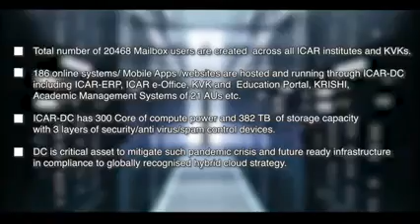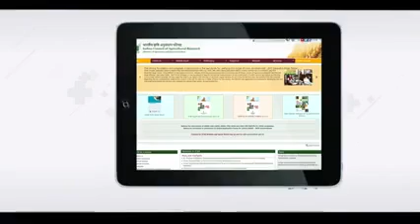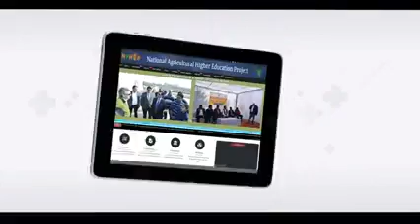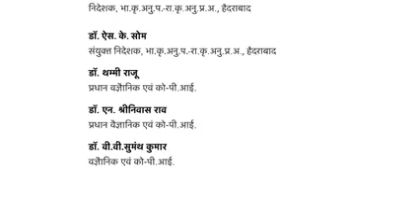कृषि मेघ | krishi megh | Digital agriculture of India | Agriculture and Technology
कृषि मेघ राष्ट्रीय कृषि अनुसंधान और शिक्षा प्रणाली (एनएआरईएस) के डिजिटल कृषि की सेवाओं और बुनियादी सुविधाओं की आवश्यकताओं को पूरा करने में मदद करेंगे। राष्ट्रीय कृषि उच्च शिक्षा परियोजना को भारत सरकार और विश्व बैंक द्वारा वित्त पोषित किया गया है। यह कृषि विश्वविद्यालय के छात्रों को अधिक प्रासंगिक और उच्च-गुणवत्ता वाली शिक्षा प्रदान करने के समग्र उद्देश्य के साथ राष्ट्र में राष्ट्रीय कृषि शिक्षा प्रणाली को बढ़ावा देगा।
केंद्रीय कृषि और किसान कल्याण मंत्री श्री नरेंद्र सिंह तोमर द्वारा कृषि मेघ (नेशनल एग्रीकल्चरल रिसर्च एंड एजुकेशन सिस्टम -क्लाउड इंफ्रास्ट्रक्चर एंड सर्विसेज)को  वर्चुली लॉन्च किया गया है। साथ ही, मंत्री ने उच्च कृषि शैक्षिक संस्थानों (HEI) के लिए KVC ALUNET (कृषि विश्व विद्यालय छत्र पूर्व छात्र नेटवर्क) और ऑनलाइन प्रत्यायन प्रणाली का भी शुभारंभ किया।
कृषि मेघ की प्रमुख विशेषताएं

राष्ट्रीय कृषि अनुसंधान एवं शिक्षा व्यवस्था (एनएआरईएस) की डिजिटल कृषि की सेवाओं और बुनियादी ढांचा संबंधी आवश्यकताओं को पूरा करने के लिए 2012 के दौरान विकसित वर्तमान डाटा सेंटर (आईसीएआर-डीसी) को क्लाउड कम्प्यूटिंग इन्फ्रास्ट्रक्चर के साथ मजबूत बनाया जाएगा।

एनएआरईएस- क्लाउड इन्फ्रास्ट्रक्चर एंड सर्विसेस अपने घटकों आईसीएआर-डीसी और आईसीएआर-कृषि मेघ के साथ ई-ऑफिस, आईसीएआर- ईआरपी, शिक्षा पोर्टल, केवीके पोर्टल और मोबाइल ऐप्स, आईसीएआर संस्थान की वेबसाइट, अकादमी प्रबंधन प्रणाली, एल्युमनी पोर्टल, परास्नातक और स्नातक आदि स्तरों के ई-कोर्सेस जैसे अहम एप्लीकेशन को लागू करने के साथ एनएआरईएस प्रणाली की बढ़ती आवश्यकताओं को पूरा करने के लिए एक मजबूत और गतिशील प्लेटफॉर्म उपलब्ध कराता है।

एनएएचईपी के अंतर्गत आईसीएआर डाटा केन्द्र की पहुंच में विस्तार के साथ कृषि विश्वविद्यालय अपनी वेबसाइट और आईटी समाधान चलाने में सक्षम हो जाएंगे।

वर्तमान कोविड-19 महामारी के दौर में आईटी एप्लीकेशंस की 24x7 उपलब्धता के माध्यम से घर से काम करने के साथ ही वीडियो कॉन्फ्रेंसिंग के माध्यम से साथी वैज्ञानिकों के साथ सहयोग संभव हुआ।

आईसीएआर- आईएएसआरआई, नई दिल्ली के आईसीएआर- डाटा सेंटर के साथ जोड़े गए एनएएआरएम हैदराबाद स्थित आईसीएआर- कृषि मेघ का निर्माण भारत में कृषि के क्षेत्र में जोखिम कम करने, गुणवत्ता बढ़ाने, ई-प्रशासन की उपलब्धता और पहुंच, शोध, विस्तार एवं शिक्षा के लिए किया गया है।

एनएएआरएम हैदराबाद को चुना गया है, क्योंकि आईसीएआर-आईएएसआरआई, नई दिल्ली के आईसीएआर- डाटा सेंटर से संबंधित विभिन्न भूकंपीय क्षेत्रों से जुड़ा हुआ है। हैदराबाद भी इसके लिए उपयुक्त है, क्योंकि निम्न आर्द्रता स्तर जैसी अन्य उपयुक्त पर्यावरण स्थितियों के साथ ही कुशल कार्यबल उपलब्ध हैं। यहां के आर्द्रता स्तर को डाटा सेंटर के पर्यावरण के साथ नियंत्रित किया जा सकता है।

इन नए केन्द्र में छवि विश्लेषण के माध्यम से बीमारी और पेस्ट की पहचान, फलों की परिपक्वता और उनके पकने का पता लगाने, पशुओं आदि में बीमारी की पहचान आदि से जुड़े डीप लर्निंग बेस्ड एप्लीकेशंस के विकास और उपयोग के लिए नवीनतम एआई/ डीप लर्निंग सॉफ्टवेयर/ टूल किट्स मौजूद हैं।

खेती Agriculture
पशुपालन Animal Farming
मुर्गी पालन Hen Farming
बकरी पालन Goat Farming
सुअर पालन Pig Farming
मत्स्य पालन Fish Farming की समस्त जानकारी हेतु जुड़े हमसे✍️

ABOUT MY CHANNEL:
Hi! this is National Farmer Development Association. On my channel, you will find Agricultural videos. I love sharing agricultural products and there health benefits with you guys as I experience them myself.

खेती/ कृषि से संबंधित उत्पादों की खरीद फरोख्त हेतु जुड़े इस ग्रुप से👇🏼